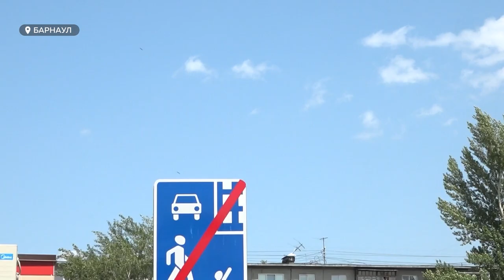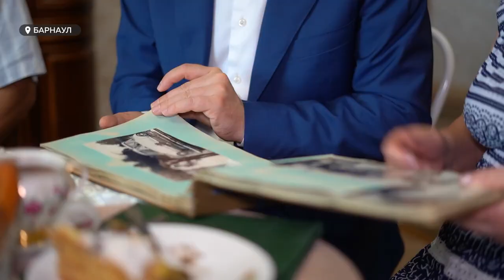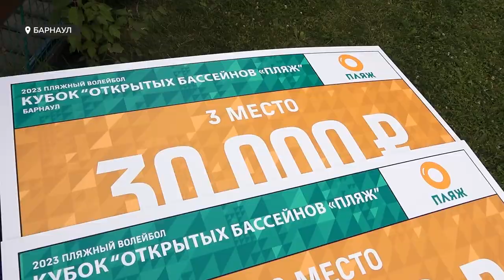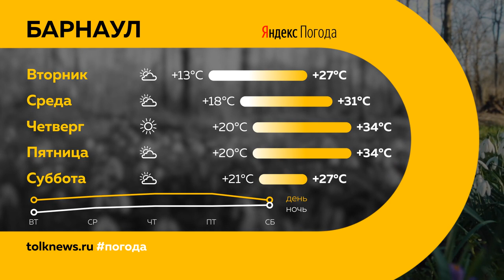"День с Толком". 10.07.2023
Смотрите в выпуске:

00:00 Анонс
00:45 Аномальная жара
01:15 Продолжается борьба между коршуном и жителями дома на ул. Малахова
04:10 Дистанционное электронное голосование на выборах губернатора в сентябре
05:05 Торговые представители шести стран изучили потенциал алтайских предприятий
07:55 Виктор Томенко зашел на чай и поздравил алтайскую семью с золотым юбилеем
10:24 Алтайские эксперты советуют проводить отпуск правильно
12:50 В Барнауле продолжается плановое благоустройство парков
15:13 Соревнования по пляжному волейболу среди женщин
18:13 Погода